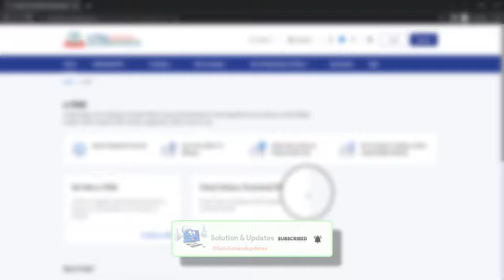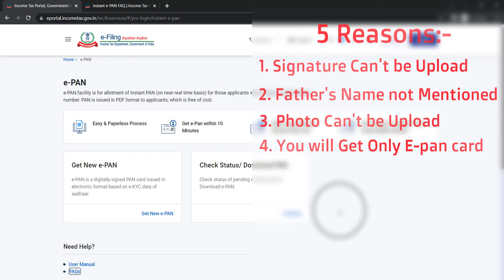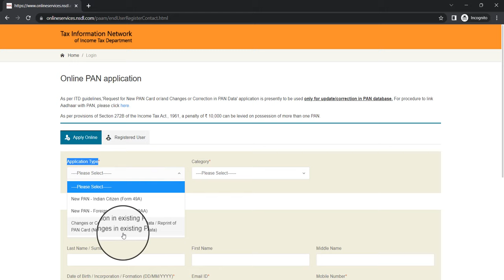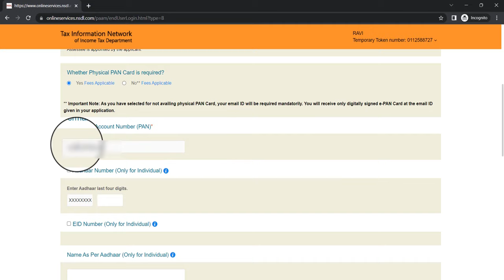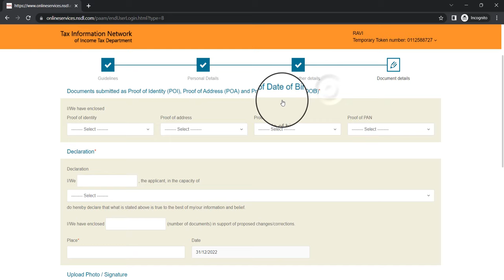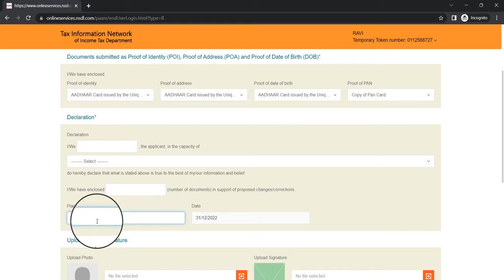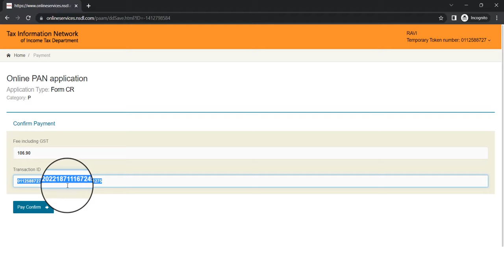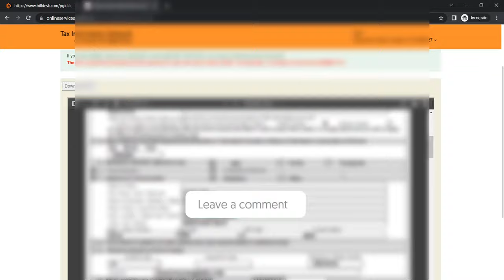E - Pan Card मत बनाना वरना पड़ेगा महंगा | Do not Apply E Pan Card ❌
Quick View: -
00:00 Intro
00:36 5 Resons for Don't Apply E-Pan Card
03:29 E-Pan Card to Original Pan Card 08:18  How to Upload Documents
09:46 Fee Payment
10:37 Aadhar Authentication

Namaskaar Doston, aaj ke iss vedio mein hum jaanenge ki " e pan card se physical pan card kaise  banaye" complete process iss vedio mein aapako bataaya jayega to vedio ko aakhir tak zaroor dekhiye, aur aise hee vedios ke notification paane ke liye humare channel ko "Subscribe" karen, vedio ko like karen share karen aur koi savaal ho to comment karen..

Aapke 1 Like 👍aur Comment📝 se Hume Bohot Motivation😊 Milta hai..🙏🙏

Dhanyavaad..

e pan card online apply
e pan card password
e pan card kaise banaye
e pan card signature not verified
e pan card ko physical kaise kare
e pan card se physical pan card kaise  banaye
e pan card me signature kaise kare
e pan card correction online
do not apply e pan card
e pan card to physical pan card with signature
e pan card to physical pan card apply
e pan card to physical pan card nsdl
e pan card to physical pan card difference
e pan card to physical pan card csc